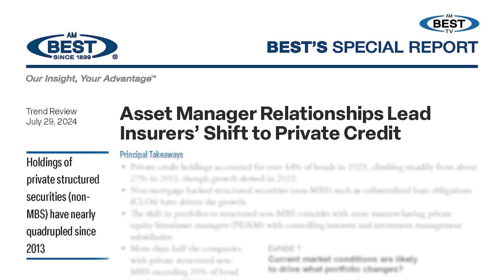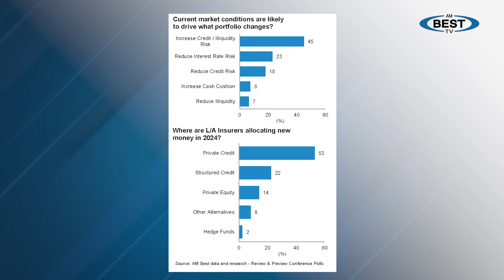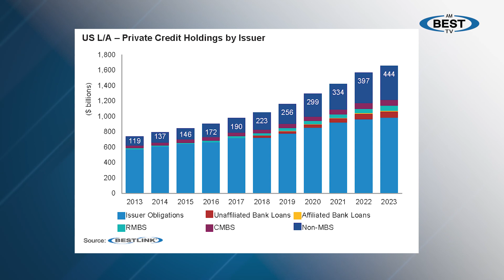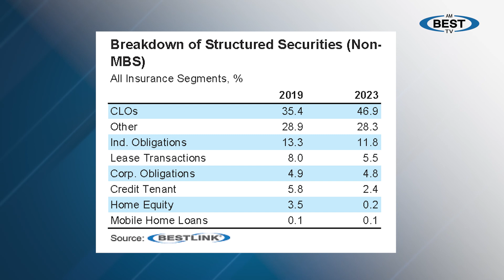AM Best: Asset Manager Relationships Lead Insurers' Shift to Private Credit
AM Best Associate Director Jason Hopper outlines a new Best's Special Report that finds holdings of private structured securities (non-MBS) have nearly quadrupled since 2013.